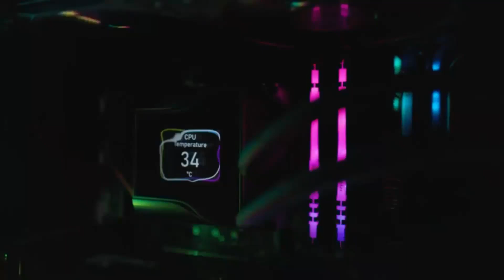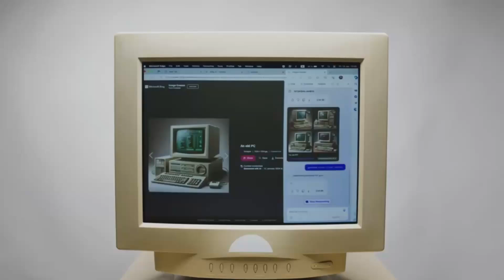Everything You Need to Know About AMD Radeon RX 8800 XT in 2025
The Nvidia RTX 5000 Series is on the horizon, bringing powerful GPUs to the gaming and content creation scenes. In this video, we dive into what we know so far—release dates, prices, and the expected performance of the RTX 4090 and RTX 5090. Find out how Nvidia's upcoming GPUs stack up against AMD’s Ryzen 5000 series and how they might reshape your next build.